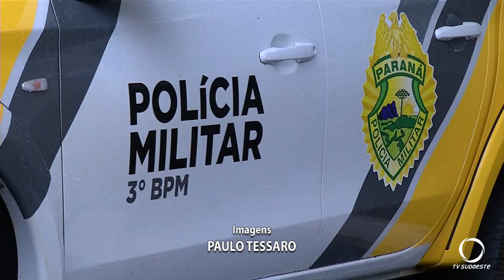Patrulha Rural apreende fios furtados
Patrulha Rural apreende quase 30 quilos de fios furtados e conduz envolvidos. Os furtos teriam acontecido em aviários na área rural de Francisco Beltrão próximo a Itapejara d'Oeste